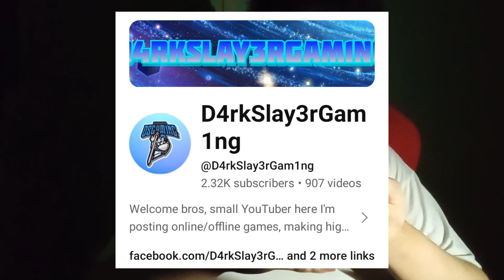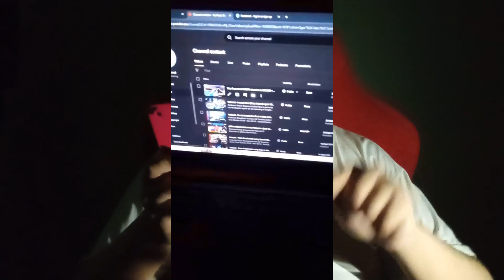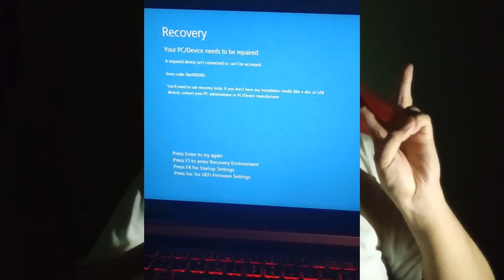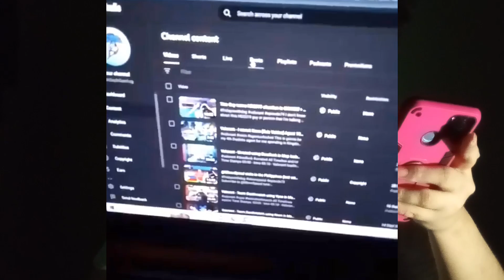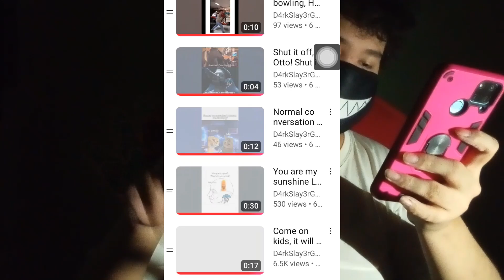The reason why my laptop is blue screen | Fridays with D4rkSlay3rGam1ng/DSG #78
Sorry bros if I can't use my laptop because of the blue screen that I thought that would be a ordinary restart while the pop up blue error screen I didn't know my laptop can't handle that application such as new game release this year or last year that's why it's not compatible or maybe it's just the update version which I click update windows for your new features and so on I hope you enjoy this episode and I hope my parents will go to computer shop soon if the storm is over here in my country before October ends bros please don't spam likes in my videos unless you watch it first before you like my videos on YouTube refreshing is the key if I can get a likes on my videos just to check in on creator studio again don't spam likes unless you watch it first before you liking up my videos here on YouTube I hope you understand that point I'm worrying about bros (: